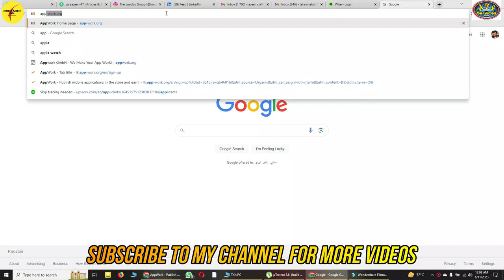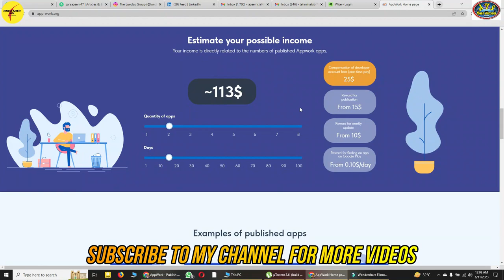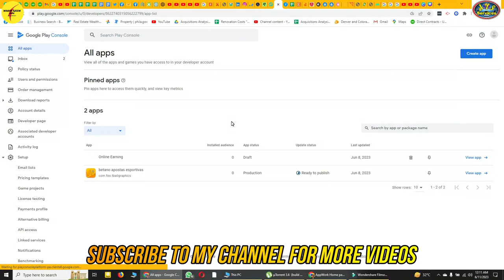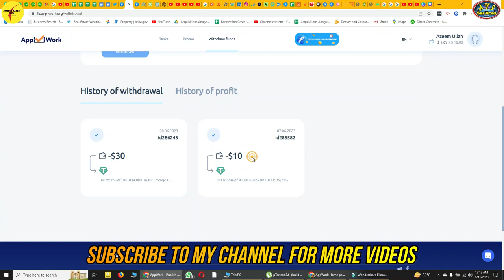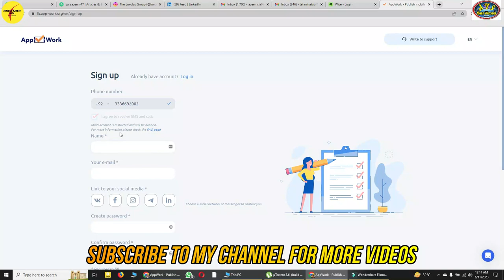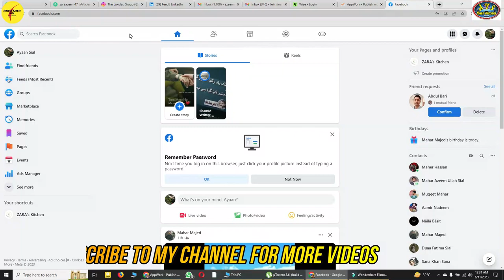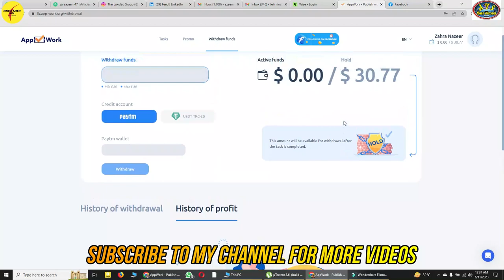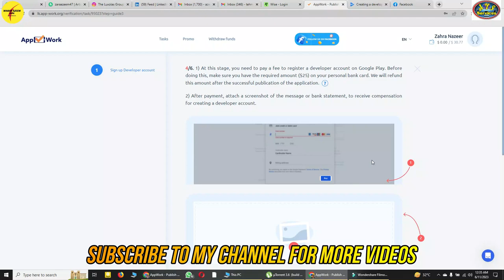How to earn online without skills || Baghair skills ke online kamai ka treka | MZWRSB || Part 1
How to earn online without skills || New freelance website || Easy online earning | MZWRSB

AOA,
In this video, I'll show you a new freelance website where you can earn without skills. How o earn without skills. Easy online earning website. Online earning platform. Just clicks. Work for an hour and earn $15+. It's a great website for beginners.